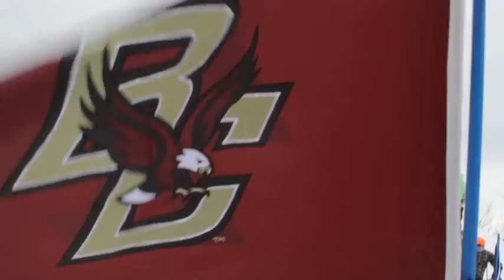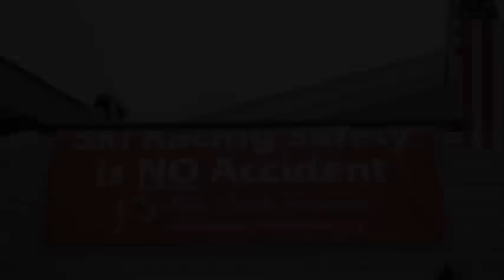Boston College Ski Team End of Year Video 2013